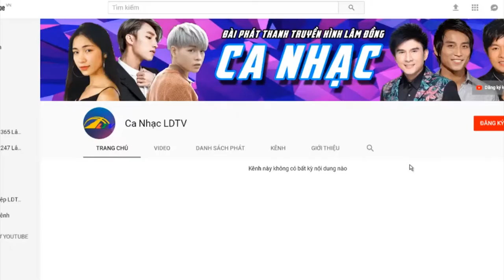ĐÀ LẠT Và Nỗi Nhớ | Ca Nhạc Lâm Đồng TV